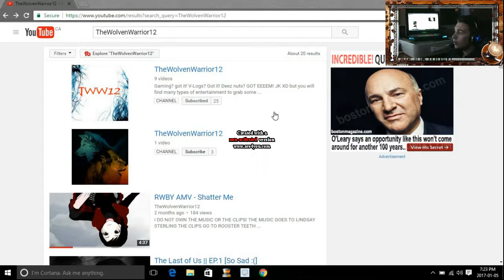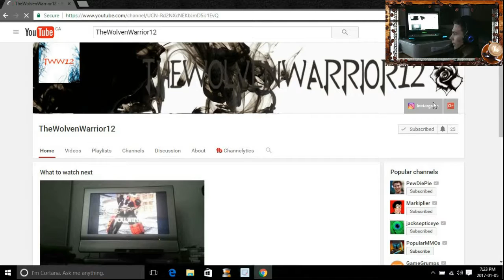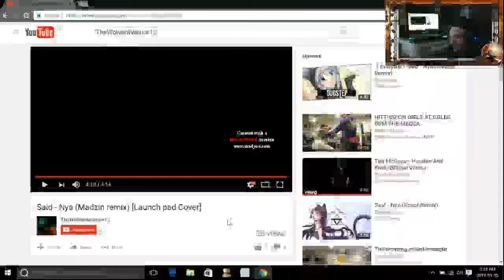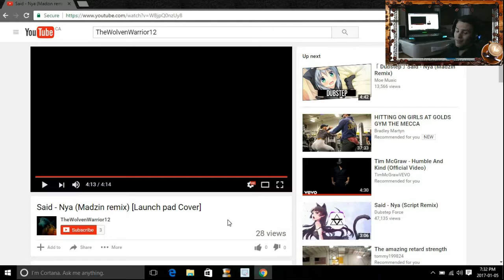Reacting To (TheWolvenWarrior12!)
Hope You Guys Enjoy This Video If You Guys Do Give It 1,000 Likes.
Also I Will Be Doing The Giveaway Tomorrow So Don't Miss Out On That Go And Give Love To TheWolvenWarrior12 He Is A Great YouTuber And I Will See You Guys In The Next Video Peace Out For Now:)